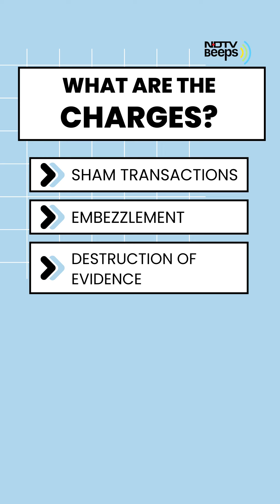Ashneer Grover, Wife Named In ₹81 Crore Fraud, Embezzlement Police Case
Ashneer Grover, the co-founder of digital payments company BharatPe whose bitter feud with the company led to headlines about the unraveling of a "start-up king" last year, has been named in a police complaint for embezzling crores of rupees.